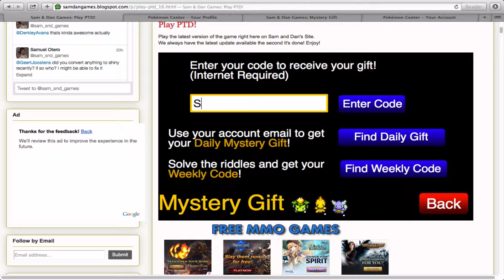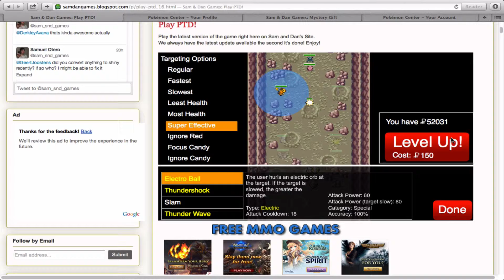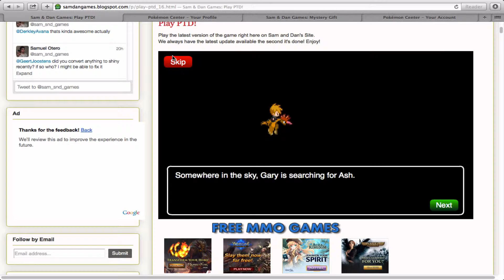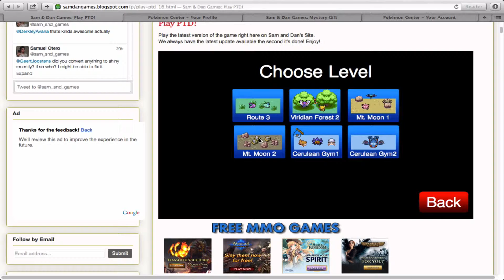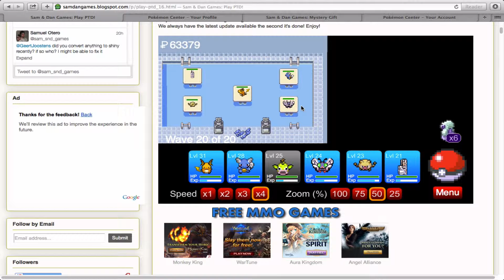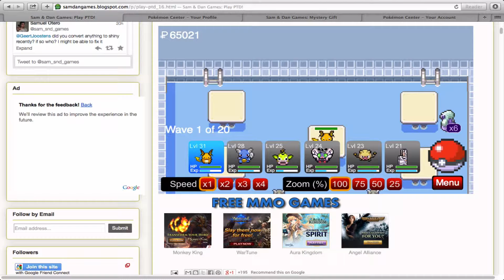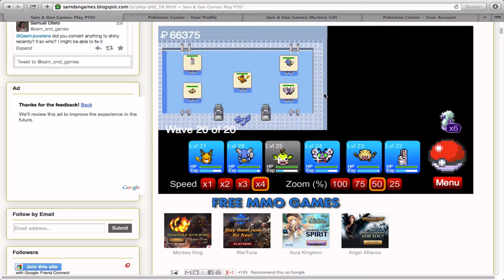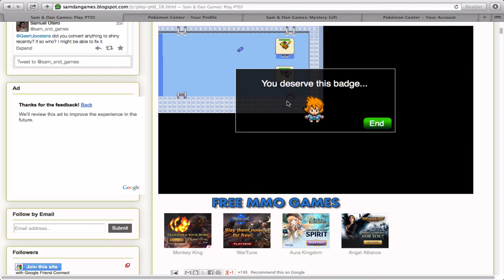Pokemon Tower Defense #16 with Pokebenjamin, SLICE!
Time for PTD GALORE!